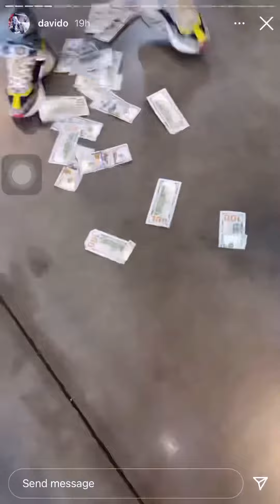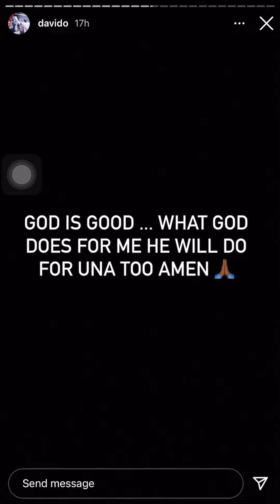Davido bought a brand new Rolls Royce 🚗!!